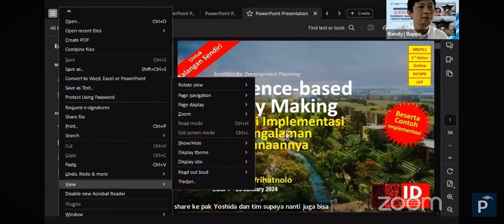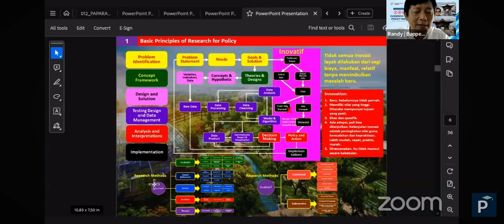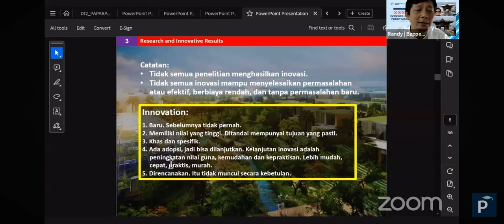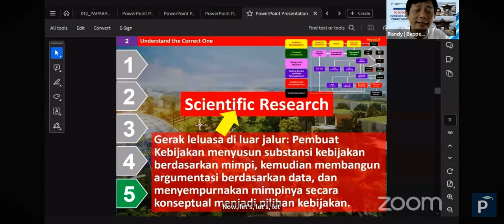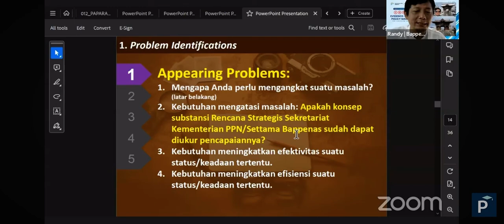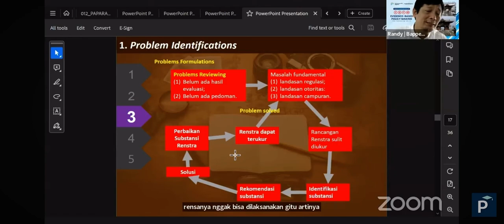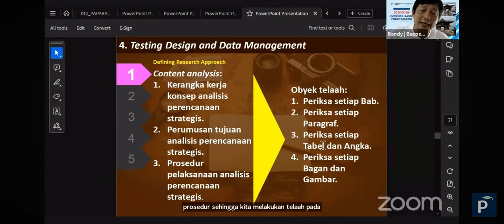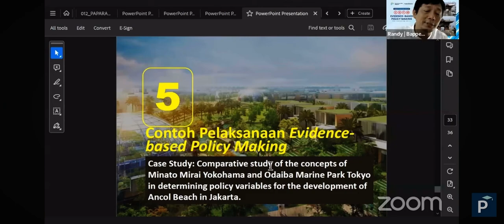2024/01/26 Evidence-based Policy Making and Its Implementation in Indonesia - Randy R.Wrihatnolo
Evidence-based Policy Making Webinar
Friday, 26th January 2024
Organised by Pusbindiklatren Bappenas

2. Evidence-based Policy Making: A New Approach & Paradigm Shifting

3. Evidence-based Policy Making: A Practice

4. Evidence-based Policy Making and Its Implementation in Indonesia